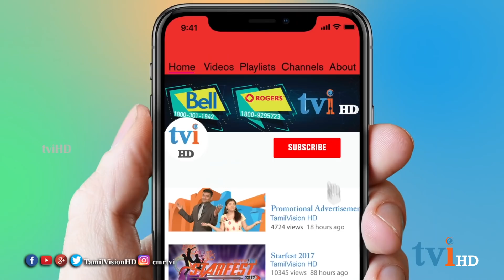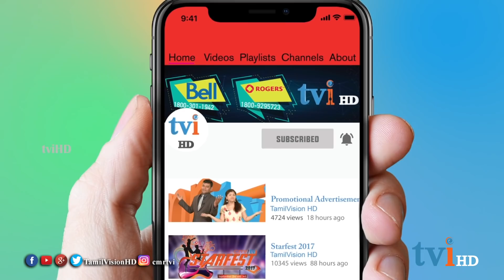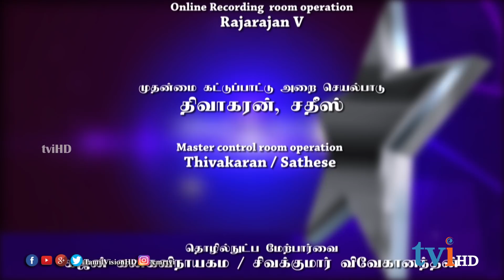tviHD Kalaikann | The Autograph | Episode 118 | கலைக்கண் | பா.அ .ஜயகரன்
கனடாவில் எழுத்துத்  துறையில்  சிறந்து விளங்கும் பா.அ .ஜயகரன்    உடன் ஒரு சந்திப்பு .

Today's episode features about the interview with the playback writer and Actor P.A.Jayakaran

tvi தொலைக்காட்சியின் "கலைக்கண் "